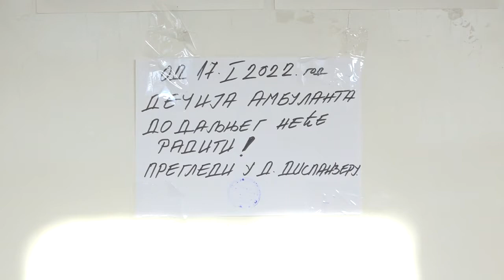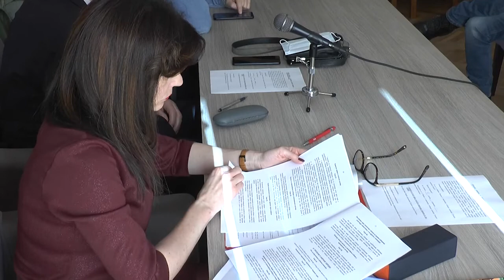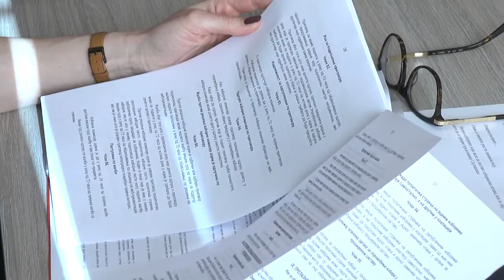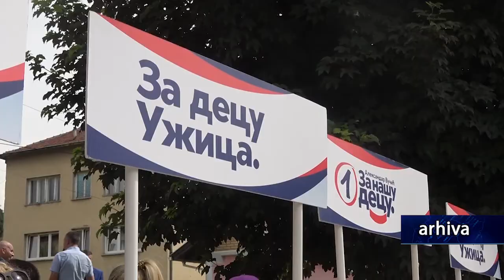04.02.2022. Skupština Sevojno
Većnici Gradske opštine Sevojno na danas održanoj, 24. sednici Skupštine, podneli su izveštaj o radu za 2021. godinu. na sednici je formirana i Izborna komisija za najavljene predstojeće redovne lokalne izbore u ovoj užičkoj gradskoj opštini.

STUDIO ČAČAK

Adresa: Skadarska 7/3, 32000 Čačak

STUDIO UŽICE